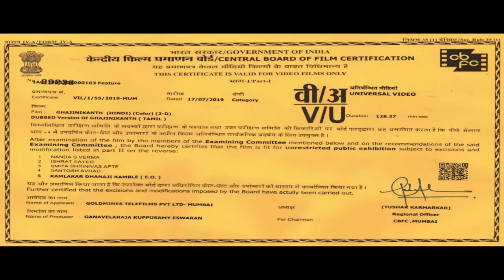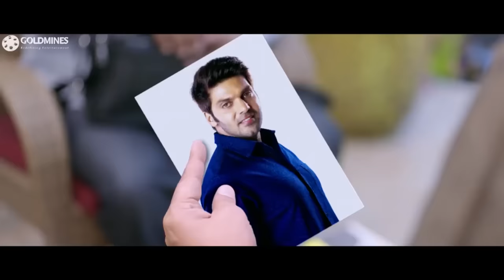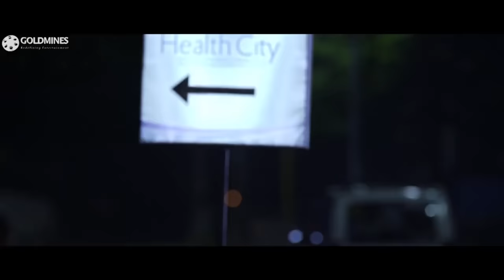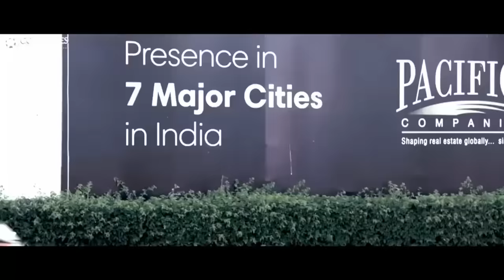Ghajinikanth (HD) l Tamil Superhit Romantic Hindi Dubbed Movie l Arya, Sayyesha Saigal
The protagonist, Rajinikanth, was born in a theatre screening Dharmathin Thalaivan, and like one of Rajinikanth’s characters in that film, has a forgetful nature. The film doffs its hat at the older film by introducing its protagonist in underwear as he has forgotten to wear pants. This condition of Rajini is a constant source of embarrassment to his parents Ramanathan and Lakshmi, as they cannot find a suitable match for him. One prospective girl's father Sathyamoorthy insults Rajini because of this. As fate would have it, Rajini ends up falling in love with Sathyamoorthy's daughter Vandhana, but she is unaware of Rajini's forgetfulness. How long can Rajini continue with this facade, especially with Ajay, a cop who wants to marry Vandhana and is trying to expose him?

Movie:- Ghajinikanth (2019)
Starcast:- Arya, Sayyeshaa, Sampath Raj, Sathish, Aadukalam Naren, Uma Padmanabhan, Kabali, Rajendran, Karunakaran, Kaali Venkat, Manobala
Directed by:-  Santhosh P. Jayakumar
Produced by:- Manish Shah